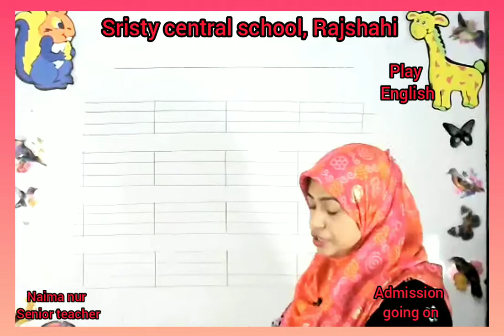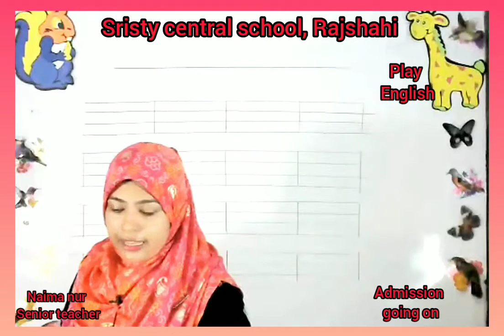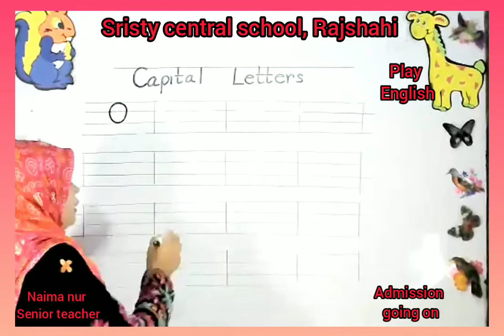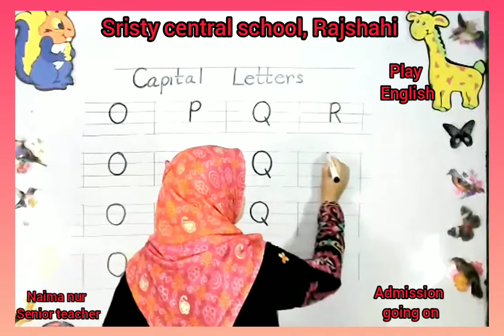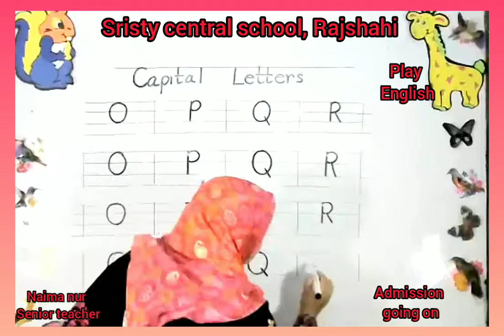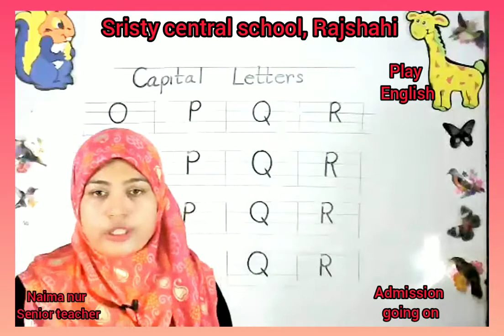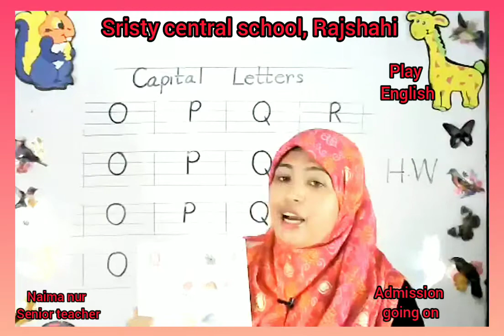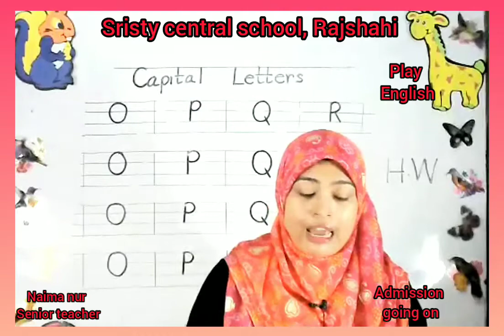Live Class Play English 22 05 21